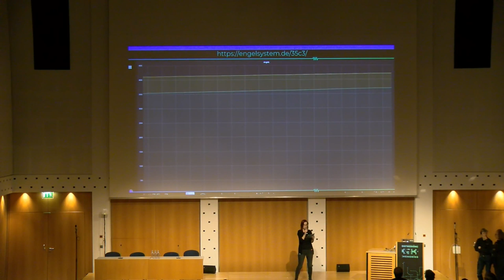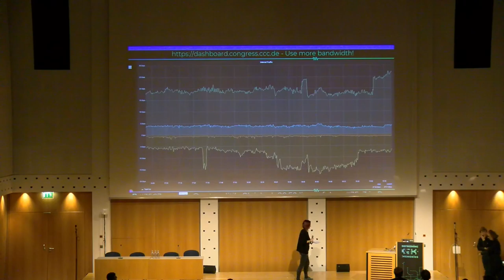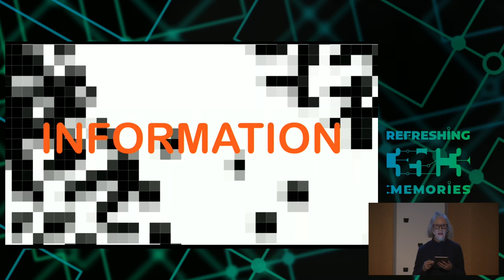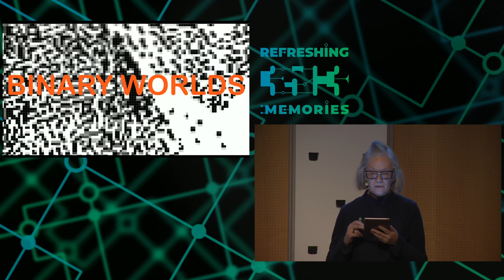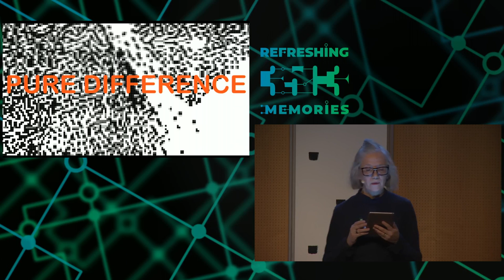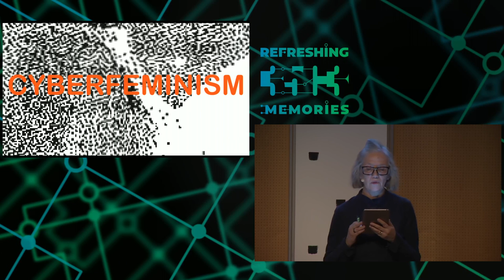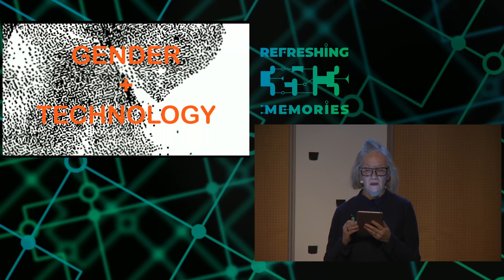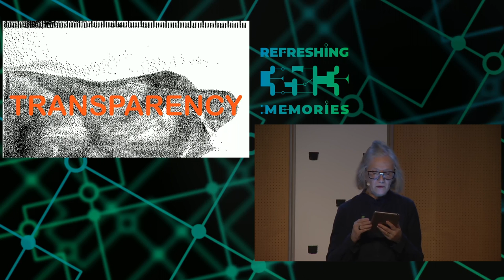35C3 - A la recherche de l'information perdue - deutsche Übersetzung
some technofeminist reflections on Wikileaks

Performance lecture by Cornelia Sollfrank that makes a (techno-)feminist comment on the entanglements of gender, technology and information politics exemplified by the case of Julian Assange and Wikileaks. The artist takes us in her text assemblage on an adventurous trip into the realm of zeros and ones, of data and pure information, of ciphers, signifiers and figures. On the other side of reality we encounter suspected heroes, leaks and phreaks, engineers of escape who control our secret desires. Rape can be performed in many ways. In a state of total transparency: what shall we eat, when society feeds upon the repressed? Knowing yourself means knowing what to look for.

The performance is a technofeminist comment on the wikileaks case, in particular the fact that Julian Assange has spent more than five years in confinement following a rape accusation. Instead of making a moral judgement, however, the performance uses and combines sources from information science, psychoanalysis, cultural studies, feminist studies and activism to embed the case is a wide cultural landscape in which gendered structures becomes more than obvious. The performance is divided into 9 chapters with headers such as Information, Organisation, Zeroes&Ones, Binary Worlds, Pure Difference, Cyberfeminism, Gender&Technology, Naked Information and Transparency, and creates a captivating atmosphere by the use of sound and visuals.

Coco Sollfrank